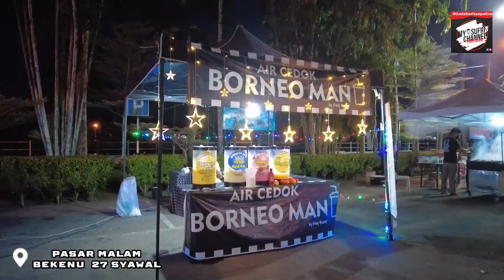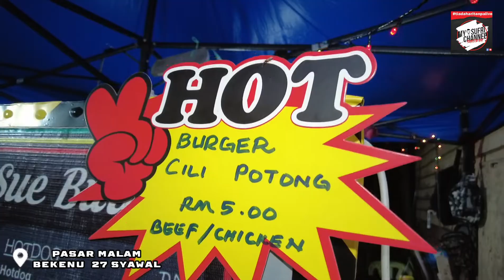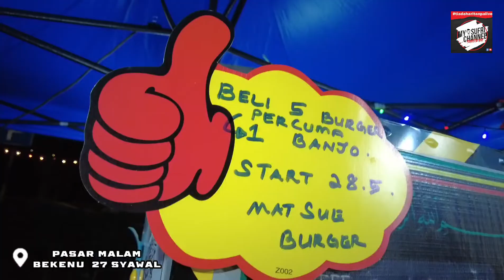PASAR MALAM BEKENU